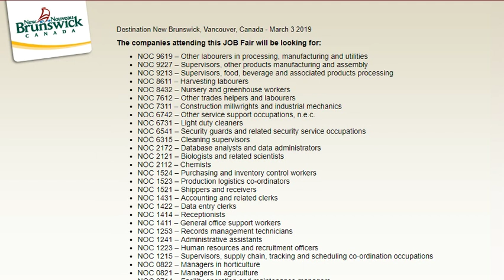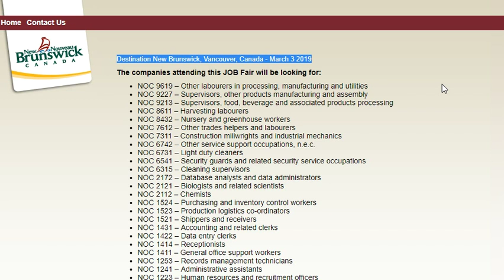Jobs in Canada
AMARJOT SINGH